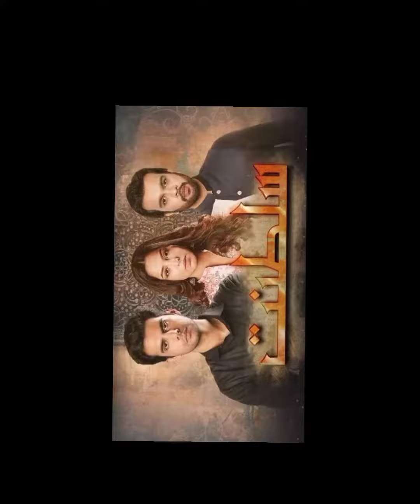Drama sultanat full cast all actors real names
Hum tv new drama sultanat full cast all actors and actress real names

Play List you my like